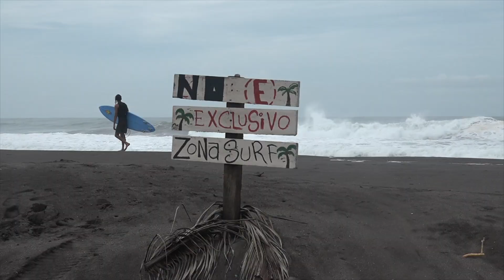MeganoticiasColima 🛟 🏄‍♀️⛱️ Protección Civil Tecomán desplegará tres módulos para vigilar playas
Protección Civil Tecomán desplegará tres módulos para vigilar playas